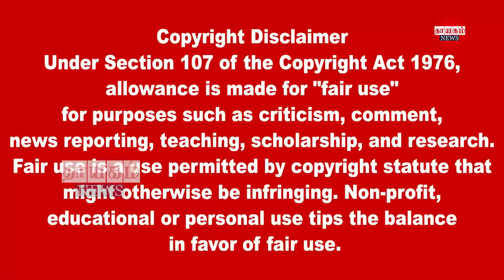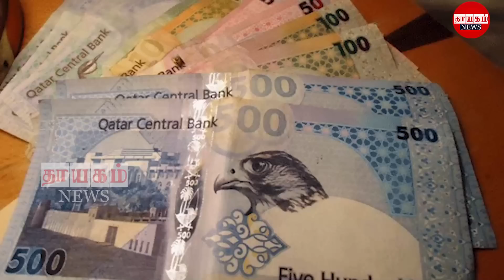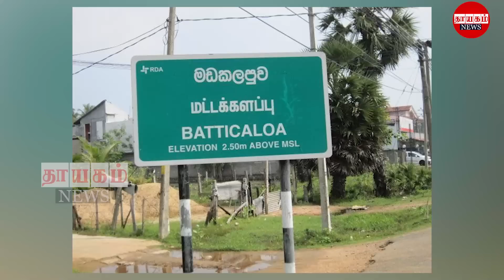இரவுநேர பிரதான செய்திகள் 22.06.2022 | Today Sri Lanka Tamil News | Thayagam Tamil News